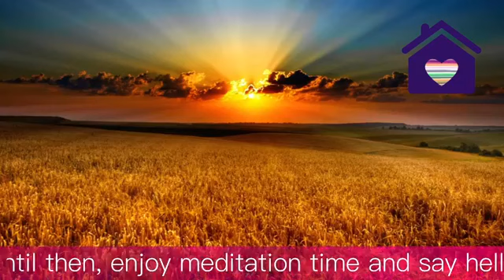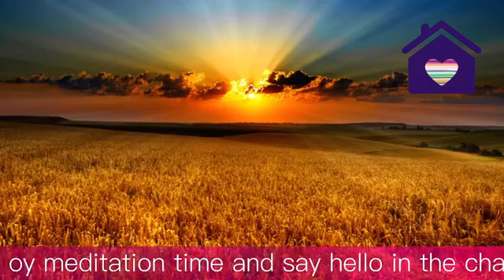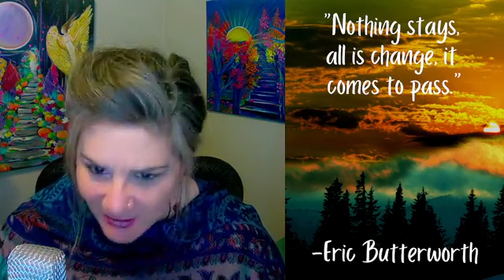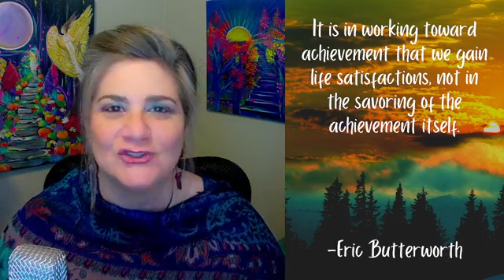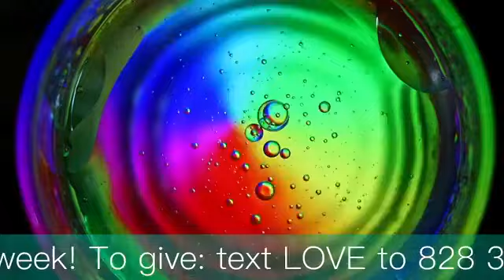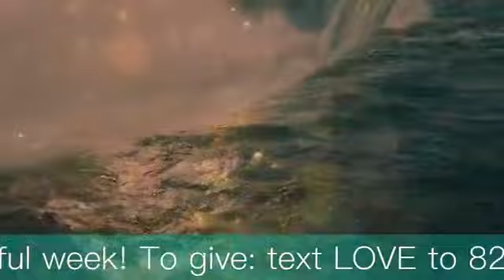House of Love & Light with Amy Steinberg - In the Flow: Change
In the flow I am in the flow
Knowing I am growing I am in the flow

SO grateful you are listening!

text LOVE to 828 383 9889